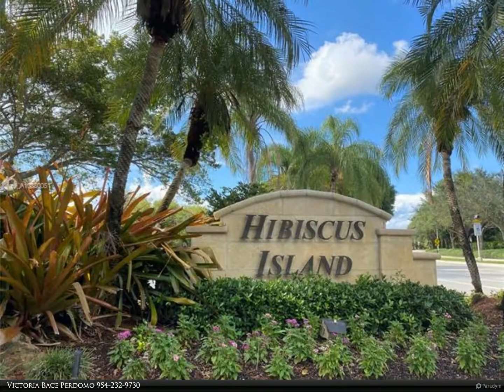Berkshire Hathaway HomeServices Florida Realty - 1435 Seabay Rd #1435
Located on a large corner lot this home is situated on a quiet street in a small, private, gated community of Hibiscus Island! Very spacious social area with lots of windows for natural light. Volume ceilings throughout the living area add to the greatness of this great floor plan. Neutral and beautiful granite floors where living area is open to the dining space, and private large covered back patio area. Open kitchen with seating counter area and family room. Master bedroom is located downstairs and two other bedrooms upstairs with brand-new carpet. Roof has been replaced recently. Community offers pool, child play area & basketball court. Centrally located in Weston with easy access to shopping, restaurants, hospitals & major highways. Walk to middle school & parks. HOA APPROVAL NEEDED.

Victoria Bace Perdomo
Berkshire Hathaway HomeServices Florida Realty